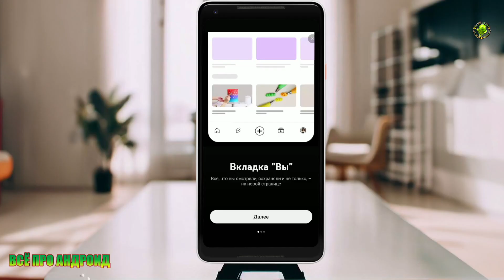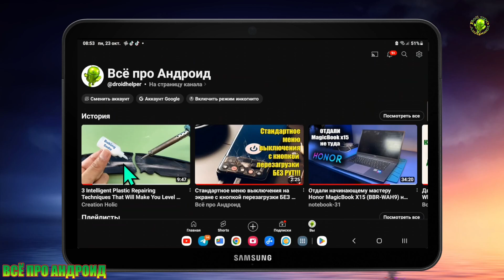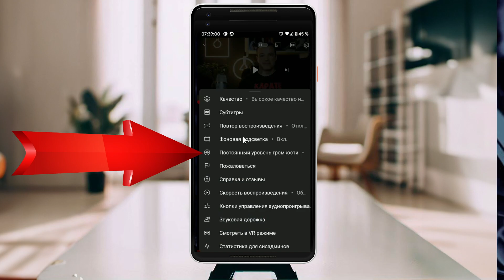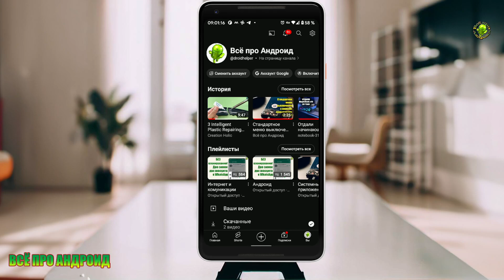Крупное обновление YouTube на Android в 2023 году!!!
Эти изменения будут постепенно распространяться на пользователей по всему миру в течение ближайших недель. Заглядывая в будущее, мы также рады продолжить эти усилия и внедрить более современные элементы дизайна в другие разделы YouTube, например в приложение YouTube Kids.

Все функции были созданы на основе отзывов, полученных от наших зрителей и авторов, и являются частью нашего постоянного стремления сделать YouTube лучше для наших пользователей.